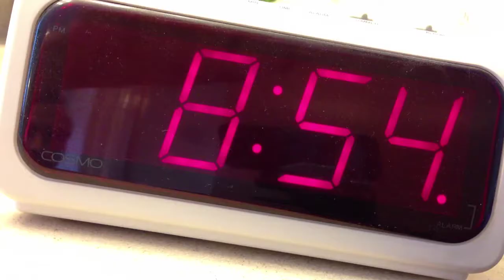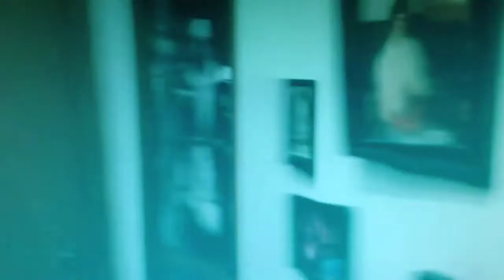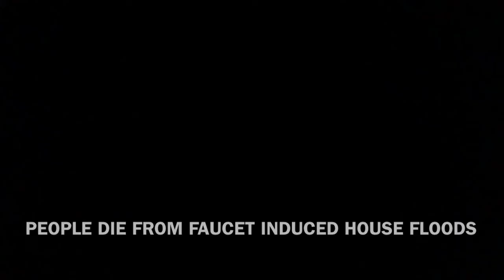Wet.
A young boy accidentally leaves water running and floods his house.